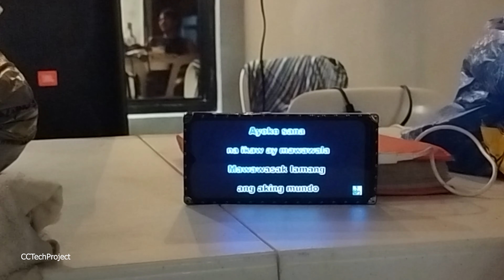Bali De Lee-Nea Tarlac Philippines | PRIVATE RESORT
It’s not too late for your summer staycation!
Good for reunions, events and team building (15-20pax)

Location: Brgy. Sta Lucia East Moncada Tarlac